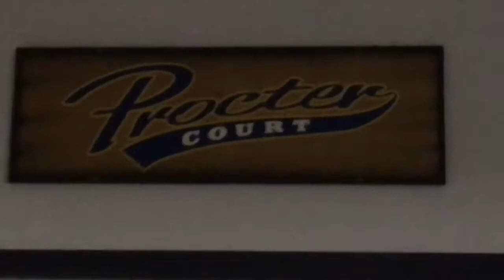The Road To Glory Episode 1 | The Beginning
I’m greatly honored to be doing this series on  RTG Basketball trainer and CEO Marqua McCuller. He truly has a passion for training and building relationships with his clients. So now we’re starting at the beginning. To his Road To Glory!!

I don’t not own rights to the instrumentals being used